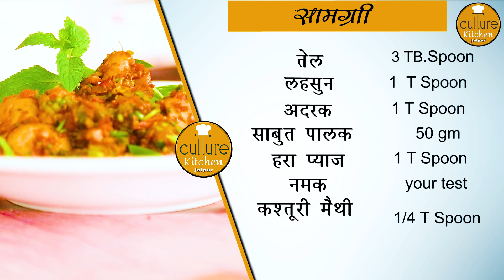Dhingri Hare Pyaj ki Sabji II ढींगरी हरे पायज की सब्जी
Dhingri Hare Pyaj ki Sabji is a unique dish but you have to try this. This is a very delicious dish. Make it with the help of our recipe video at home easily.